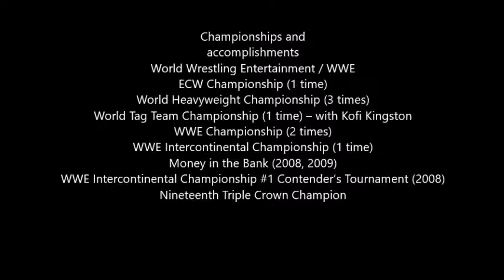All of CM Punk Championship wins in WWE - (Triple Crown Champion)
►Take a look at my videos.◄